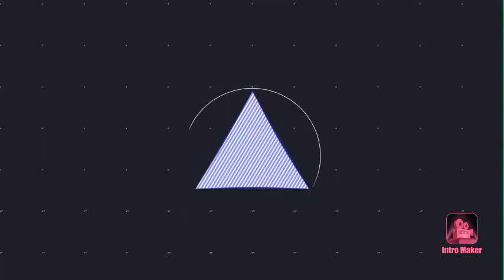My second intro.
This my second intro for this channel.